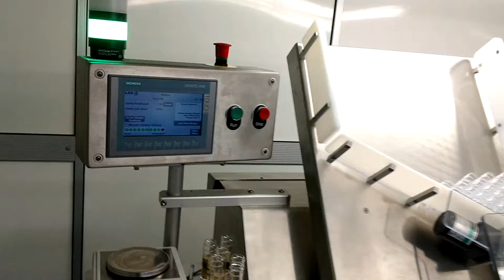IQ TRX Vial Filler 1